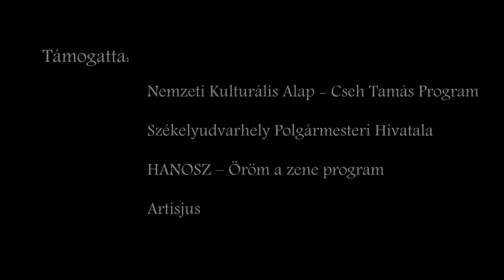5. Székelyföldi Peron Music Tehetségkutató - Mary Grace - Elhordja a szél ( 1. helyezett)